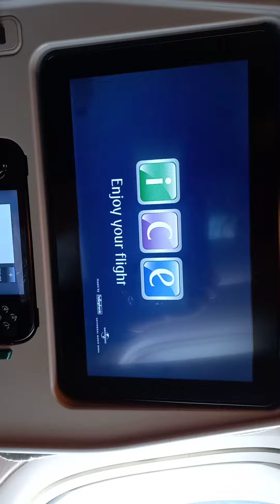What you get in Emirates during covid😍😍😍🤑🤑🤑